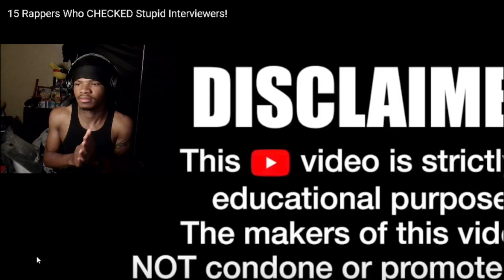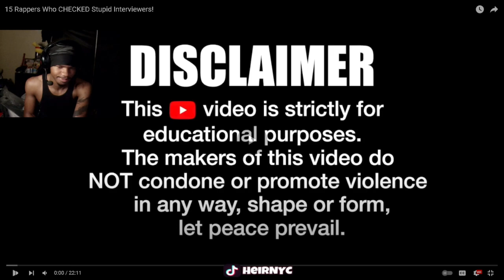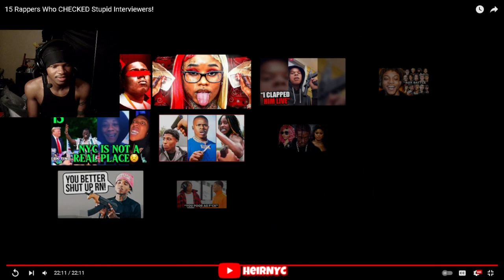15 Rappers Who CHECKED Stupid Interviewers! (REACTION)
15 Rappers Who CHECKED Stupid Interviewers!